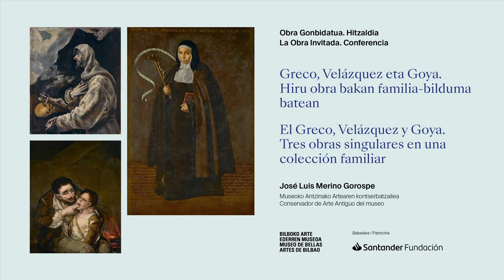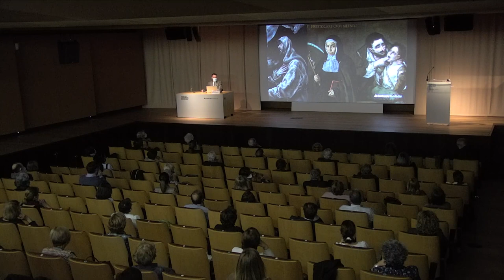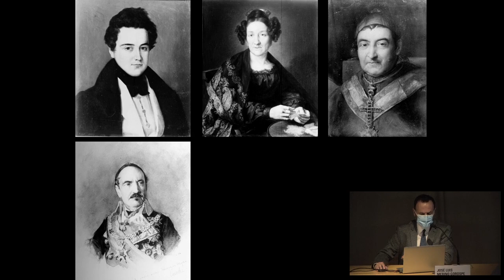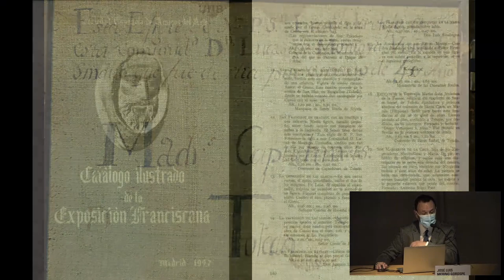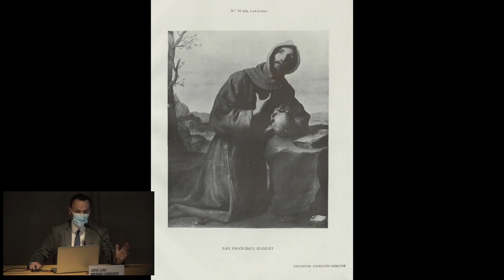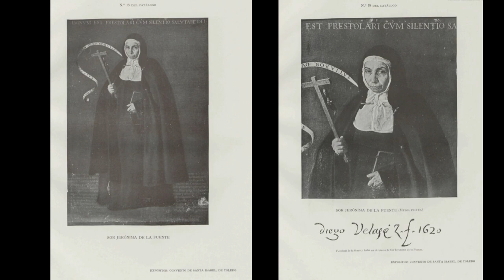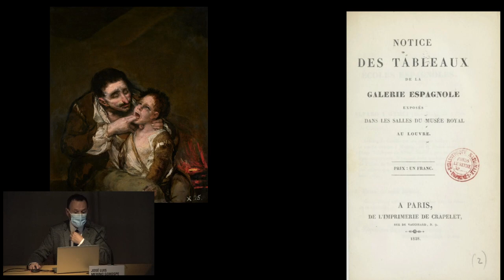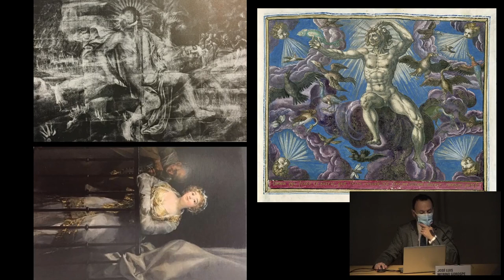2021 05 13 Conferencia "Greco, Velázquez y Goya. Tres obras singulares en una colección familiar".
Conferencia impartida por el conservador de arte antiguo, José Lus Merino Gorospe, con motivo de la llegada al museo de las obras de la colección Carmen Marañón-Fernández de Araoz en el marco del programa "La Obra Invitada", patrocinado por la Fundación Banco Santander.